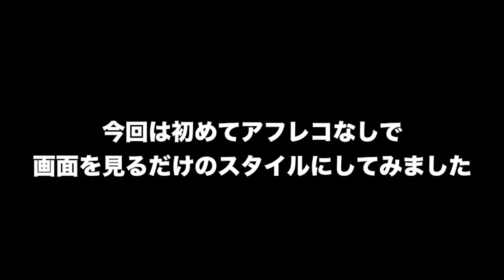【ハロウィン】ハーレークイン風メイク♡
Halloweenということでなりきりメイクをしてみました(つД`)ノ金髪のウィッグとか衣装も何も持ってないけどメイクだけで雰囲気は出るので、何も準備してなくてもすぐできます💪笑
ツインテール流石にやばいか、、、、？笑

使用コスメ

レブロン
カラーステイメイクアップ 150

マシュマロフィニッシュパウダーML

シェーディングパウダー 03

クリームハイライター 01

パレットアート
フェイス&アイ&リップメイク A , B

エクセル
パウダー&ペンシル アイブロウEX PD07

ヘビーローテーション
カラーリングアイブロウ 07

クイックイージーアイライナー 01

ブロウラッシュ ネオ
ラッシュアップマスカラ ボリューム

DAISO
アイラッシュインパクト B05（クリア軸）

ディーアップ
フィクサーEX 552

msh
ラブライナー リキッド ノーブルブラウン

インテグレート
グレイシィ リップライナーペンシル 333

レブロン
スーパーラストラス リップスティック 104

リンメル
ベルベティ ステイ マット 006

セザンヌ
ノーズシャドウハイライト

ヴィセ
フォギーオンチークス RD400

セザンヌ
シェーディングスティック

カラーパレットはネットで買ったけどどこのかは
覚えてませんm(_ _)mよくある安いやつです！

シェーディングブラシ：Six Plus , ダイソー
アイシャドウブラシ：Six Plus , 白鳳堂 , ロージーローザ
チークブラシ：ダイソー

カラコン：THE PIEL ルナプリズムグレー

リクエストやコメントもお待ちしてます（＾_＾）♪